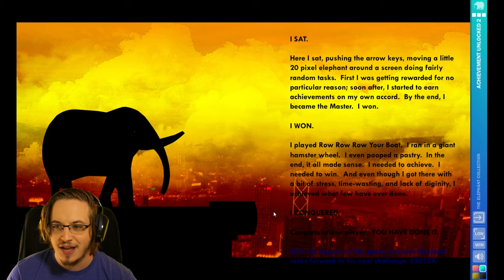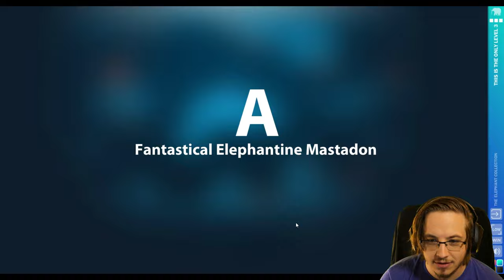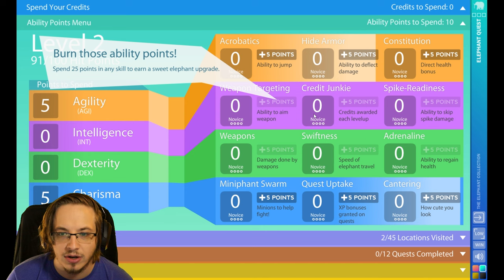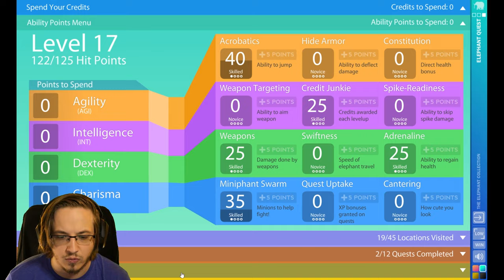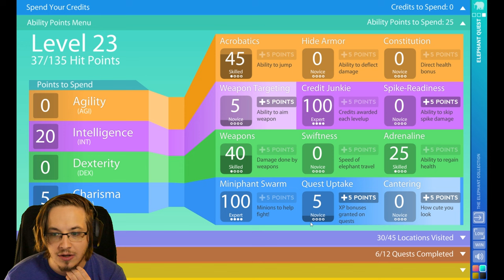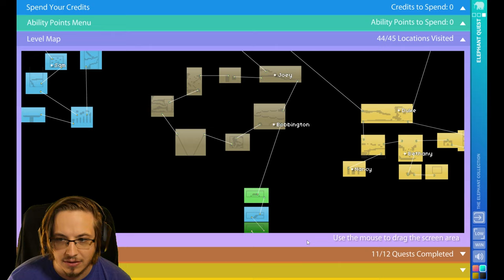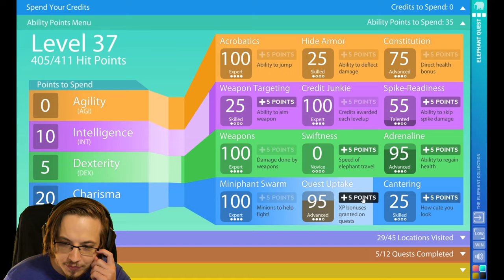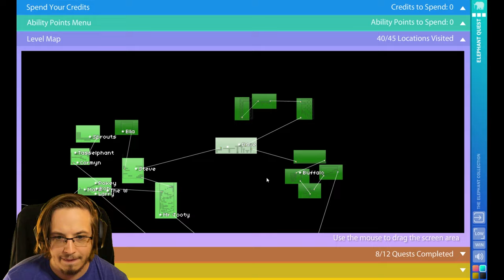A GRAND ELEPHANT QUEST RPG!!!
MORE ELEPHANT GAMES!!! This time we played This is the Only Level 3 and Elephant Quest! The further along we get in the Elephant Collection the more impressive the games are!

Say helloaphant to jmtb02’s classic series of elephant games–now remastered into one elephant-sized package!

OTHER INFO